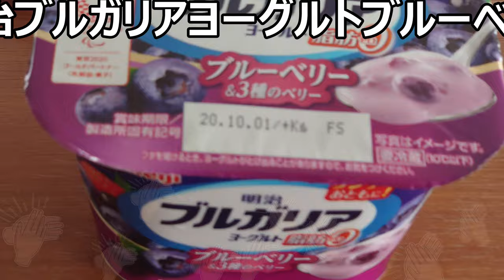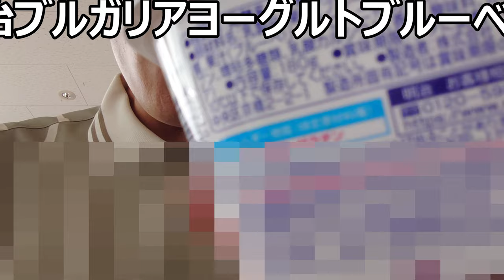明治ブルガリアヨーグルトブルーベリー&三種のベリーを食べてみた。どのベリーが一番強い？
明治ブルガリアヨーグルトブルーベリー&三種のベリーを食べてみました。どのベリーの酸味が一番強いのかな？それとも上手く融和してる？